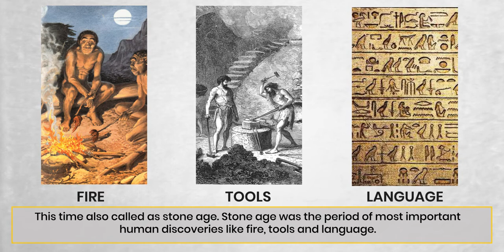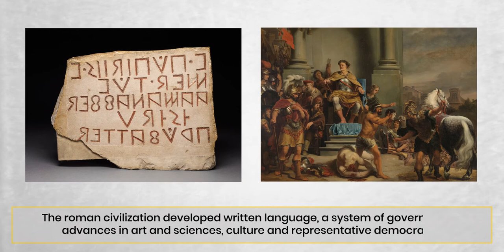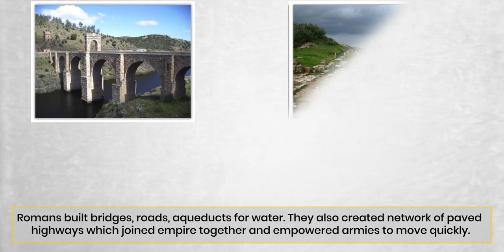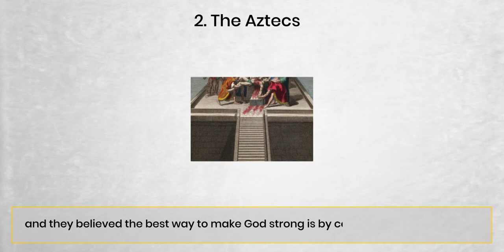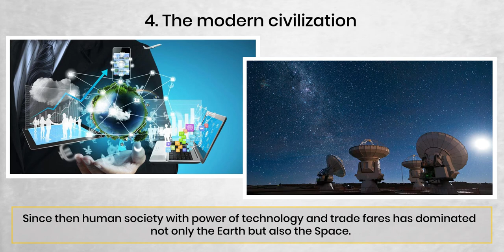The Journey Of Human Civilization